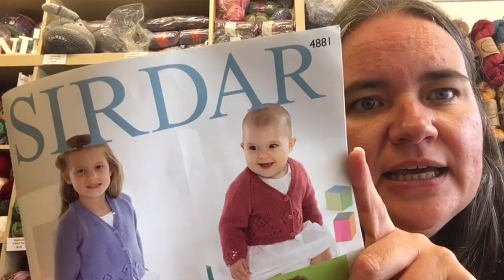Vlogtober Day Five